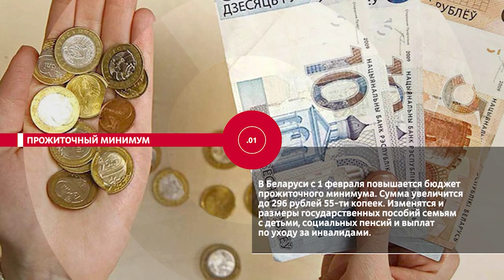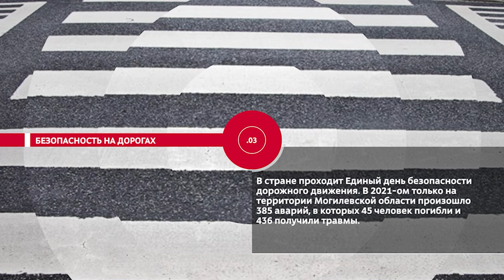НОВОСТИ ЭПИЗОДЫ 28 01 2022+